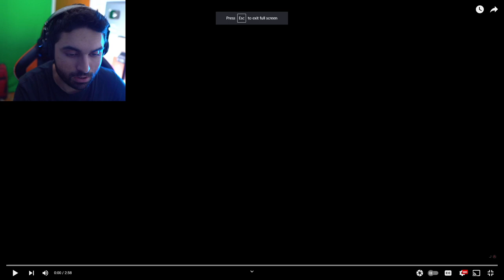NASA REVEALS.. SOMETHING BIG IS HAPPENING 😨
Original Video by @JasonAChannel